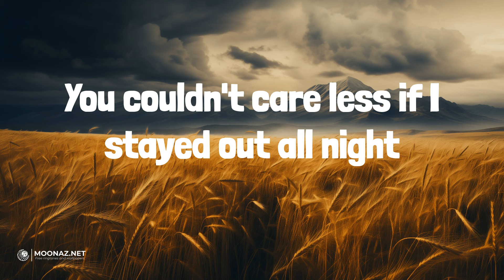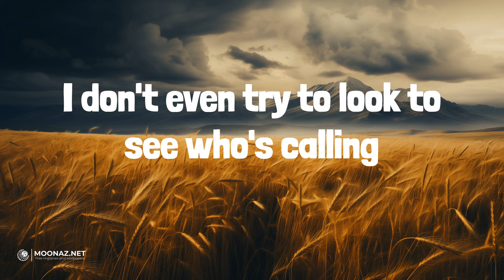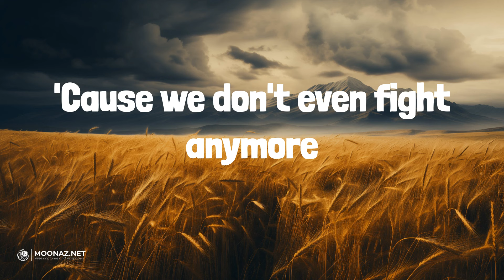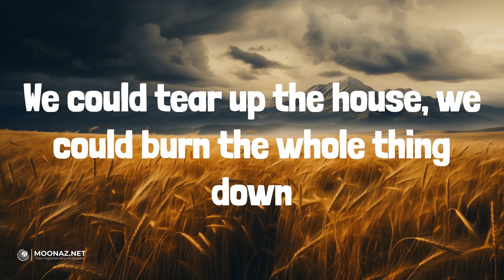We Don't Fight Anymore (Lyrics) - Carly Pearce | Crazy Dreams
We Don't Fight Anymore (Lyrics) - Carly Pearce

🎤 Lyrics:
I couldn't make you jealous if I tried
You couldn't care less if I stayed out all night
I don't even look into your eyes
'Cause the truth is I don't even care if you're lying
In this bed we
Might as well be a
Cross the ocean tonight
We don't yell 'cause what the hell difference would it make?
We don't cuss and we don't care enough to even hate
We could tear up the house, we could burn the whole thing down
But boy what for?
'Cause we don't even fight anymore
The only time we ever touch is in the hall
We talk about the weather if we talk at all
If your phone rings in the middle of the night
I don't even try to look to see who's calling
I had a bad day but
You don't know it 'cause
You don't ask and I don't show it
I wish you would say something (say anything)
You wish I would say something (say anything)
I would never say nothing
No, we'd never say nothing
No, we don't (no, we don't even), mm